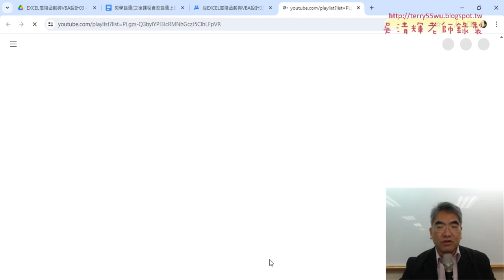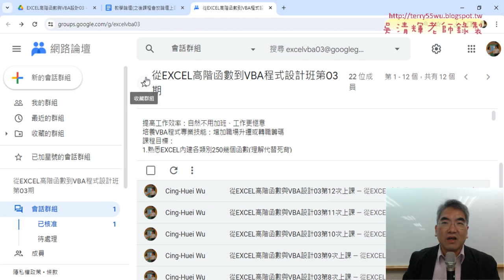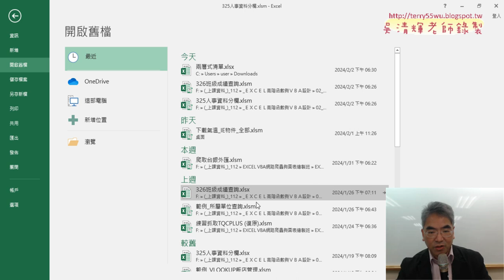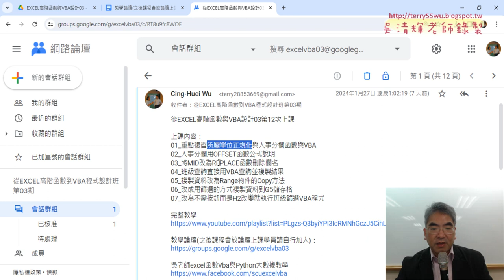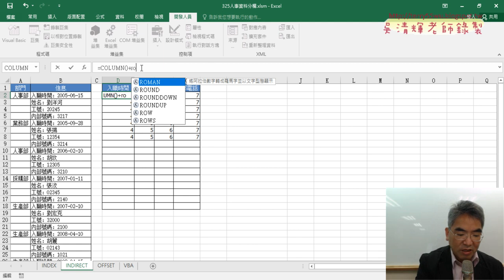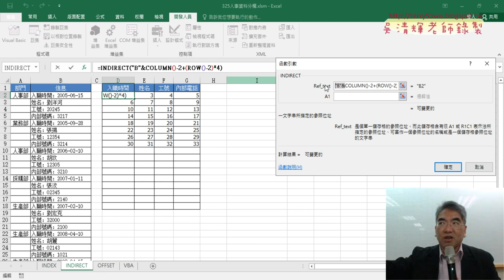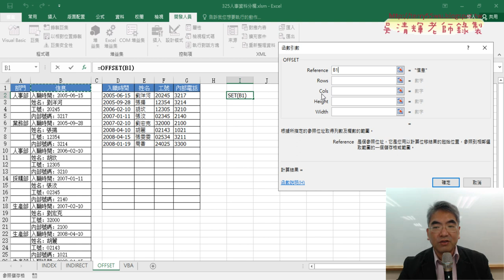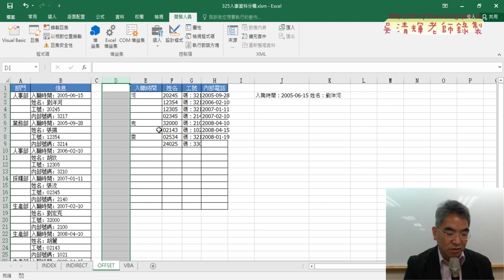01 複習正規化與INDEX與INDIRECT與OFFSET函數